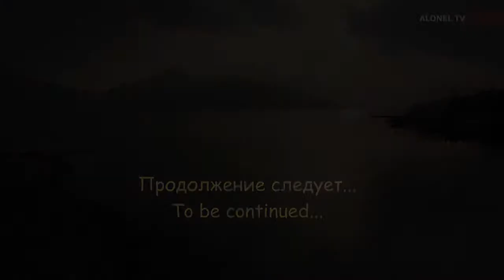Nikko (Japan) Никко (Япония) music film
Никко (Япония) - муз. фильм из цикла "Японские впечатления"Подробнее о местах, снятых в фильме, читайте в нашем блоге о путешествиях